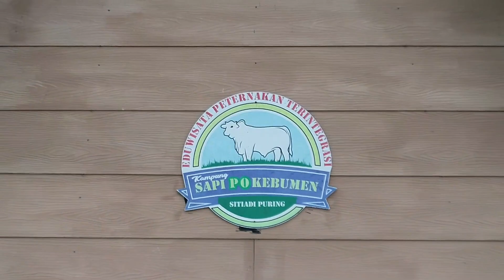Sapi PO Kebumen - Aset Bagi Bangsa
Hallo

Mimin mau kasih info nihh perihal Sapi PO Kebumen,

Sapi Ongole (Bos indicus) memberikan peran yang penting dalam sejarah sapi di Indonesia. Sapi jantan Ongole dibawa dari daerah Madras, dan daerah Zebu India ke pulau Jawa, Madura dan Sumba. Di Sumba dikenal dengan sapi Sumba Ongole. Sapi Sumba Ongole (SO) dibawa ke Jawa dan dikawinkan dengan sapi asal jawa dan kemudian dikenal dengan peranakan ongole (PO). Istilah sebutan lainnya adalah sapi putih, sapi lokal atau sapi jawa.

Sapi Peranakan Ongole (PO) sebagai kekayaan sumber daya genetik ternak lokal Indonesia dan memiliki produktivitas yang tinggi dan potensial sehingga banyak diminati masyarakat untuk dikembangbiakkan.

Sapi PO Kebumen merupakan aset ternak Jawa Tengah yang mempunyai nilai ekonomi dan sosial yang tinggi serta mempunyai keseragaman bentuk fisik yang khas dibandingkan dengan sapi lain.

Sapi PO Kebumen juga merupakan komoditas ternak yang telah ditetapkan melalui SK Menteri Pertanian NOMOR 358/Kpts/PK.040/6/2015.

Untuk selengkapnya yukk simak video berikut ini ..